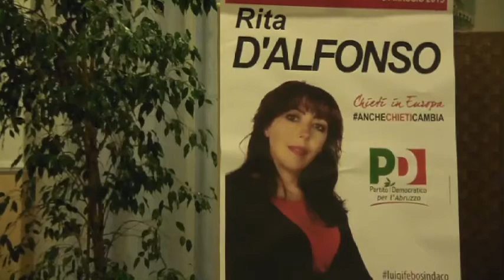2) A Chieti votate Rita D'Alfonso, Cristiano D'Intino e Luigi Febo!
Elezioni comunali di Chieti del 31 maggio 2015: convegno sui fondi europei, Ristorante Aceto in Via Aterno, Brecciarola di Chieti, giovedì 21 maggio 2015.
Interventi di Rita D'Alfonso, Francesco Di Filippo, Cristiano D'Intino e Francesco Ricci.